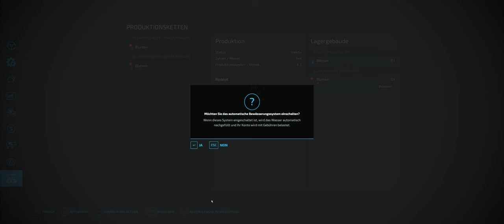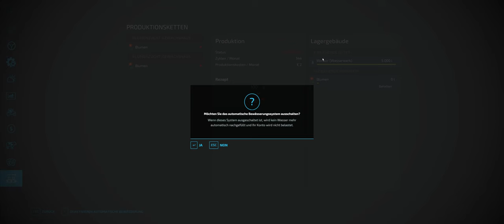Landwirtschaftssimulator 22 #050# 0 € Challenge Coop Lets Play LS 22